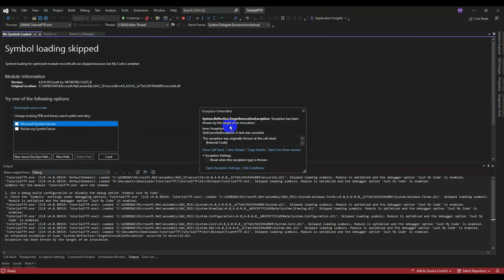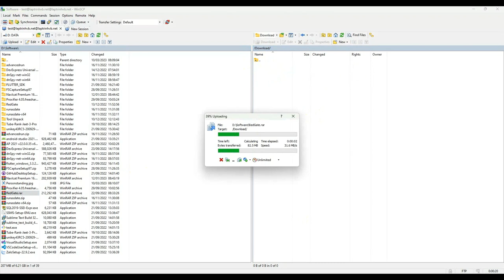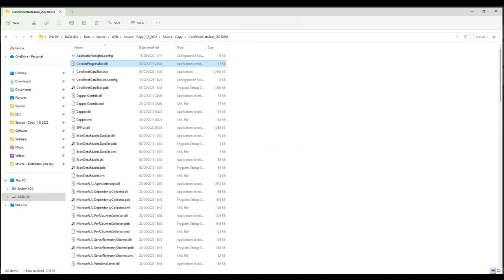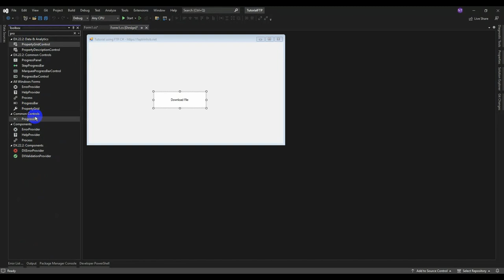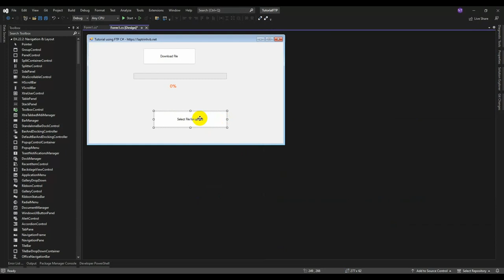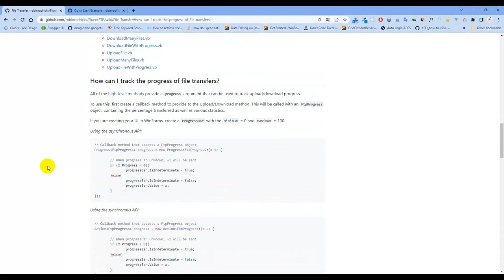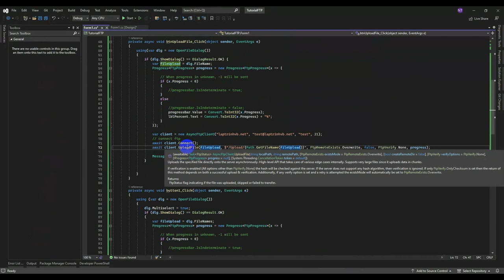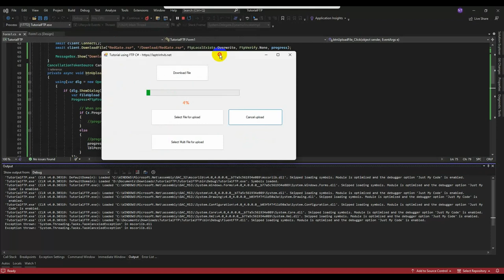[TUTORIAL] SIMPLE FTP DOWNLOAD UPLOAD FILE WITH PROGRESS C# | LAPTRINHVB.NET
TUTORIAL FTP DOWNLOAD UPLOAD FILE WITH PROGRESS C# | LAPTRINHVB.NET

This Tutorial I demo download file and upload file in C#, winform using Fluent FTP library.

Let's go

Start winscp for manager my ftp.

1. Install lib Fluent FTP from nuget console

Install lib successful.

2. Make download file with progress bar

3. Upload file with progress c#

4. Upload multifile

5. make cancel upload.

Cancel using Cancelsourcetoken